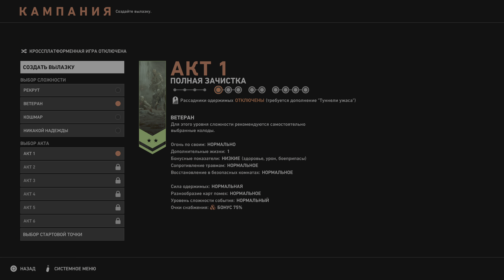Back 4 Blood 2) PS5 4K HDR shine Оverlook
Paschalka bicycle and rug made of glow by S. Kubryk,Hotel Overlook